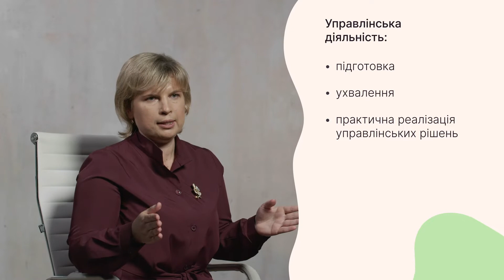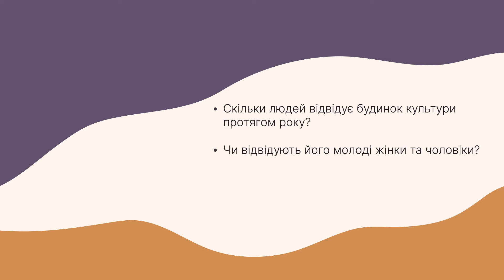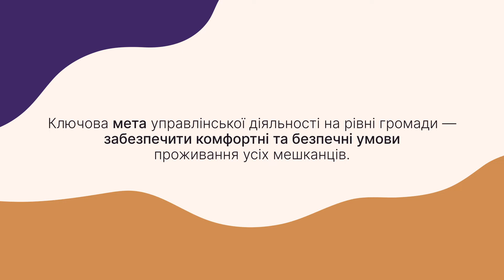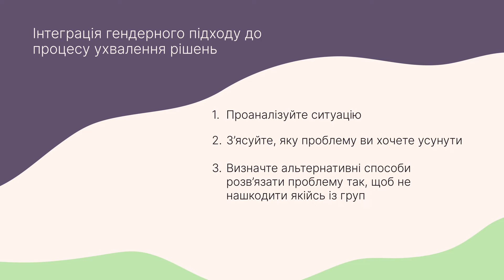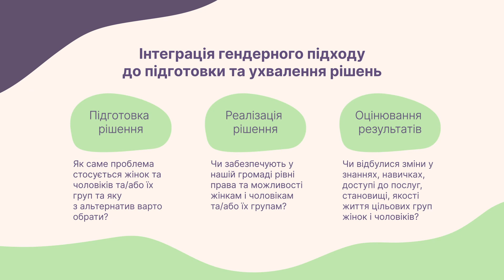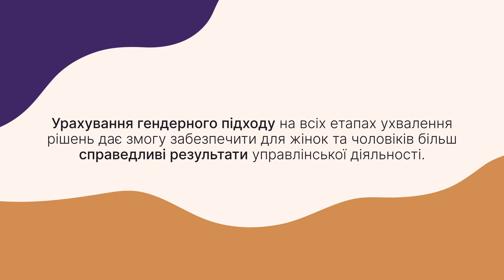Як застосовувати гендерний підхід під час ухвалення й реалізації управлінських рішень?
Гендерно орієнтована управлінська діяльність має свою специфіку. У цьому відео ви ознайомитеся з основними гендерними підходами в ухваленні та реалізації управлінських рішень.
Онлайн-курс «Гендерно орієнтоване врядування» допоможе місцевим громадам упроваджувати гендерно орієнтований підхід у врядуванні та розкаже, як зробити послуги в громаді орієнтованими на людей.